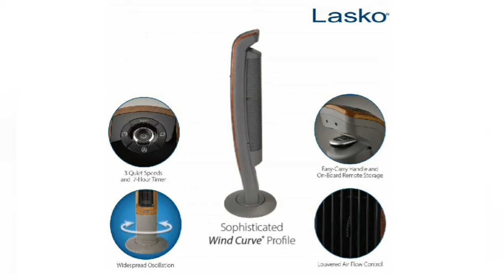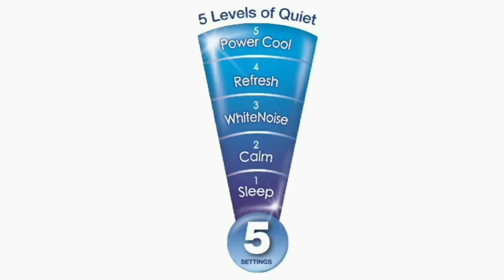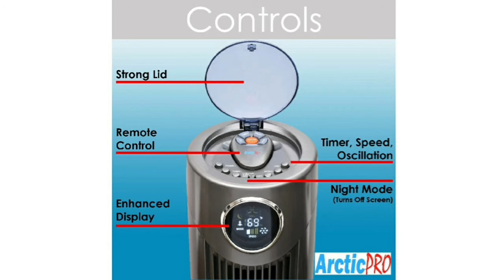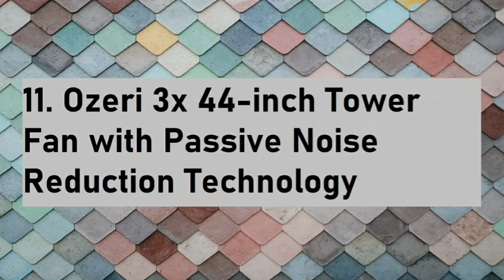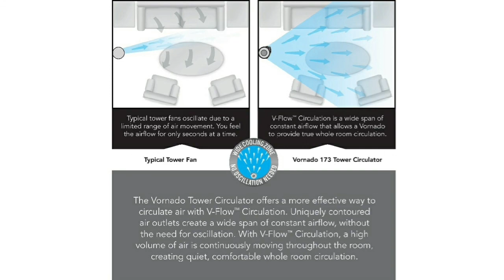Best selling Top 16 Tower fans in the Market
Links to the products are shared below:

1. Deco Air Tower Elegant Indoor Fan
2. iBELL DELUXE Tower Fan
3. Lasko 42" Wind Curve Ionizer with Tower Fan
4. Lasko Portable Electric Oscillating Stand Up Tower Fan
5. Lasko #2535 52 Oscillating Pedestal Fan by Lasko
6. Honeywell Quiet Set Whole Room Tower Fan
7. Vornado 683 Medium Pedestal Whole Room Air Circulator Fan
8. Vornado 143 Whole Room Tower Air Circulator
9. Arctic-Pro Digital Screen Oscillating Tower Fan
10. Russell Hobbs RTF 4800 Tower Fan
11. Ozeri 3x 44-inch Tower Fan with Passive Noise Reduction Technology
12. Lasko T14100 Air Stick Ultra Slim Oscillating Fan Tabletop Tower
13. Lasko 4000 Air Stik Ultra-Slim Oscillating Fan
14. Ozeri Ultra 42 inch Wind Fan
15. Vornado 173 Whole Room Tower Air Circulator Fan
16. Honeywell Quietset 8-Speed Whole-Room Tower Fan